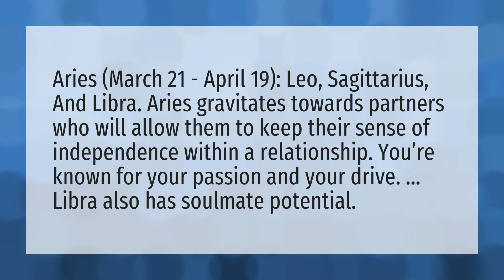Who is Aries soulmate?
Virgo March 2020 • Who is Aries soulmate?